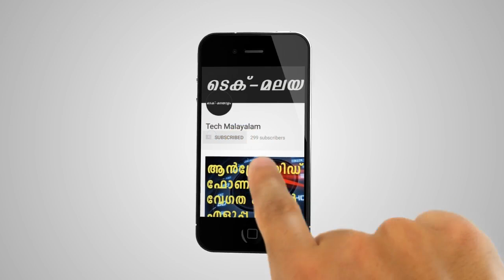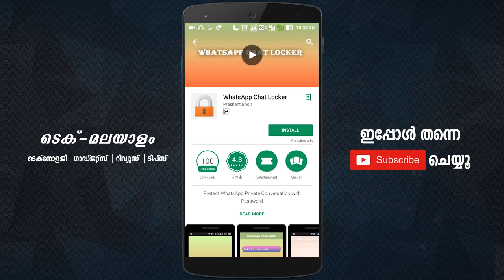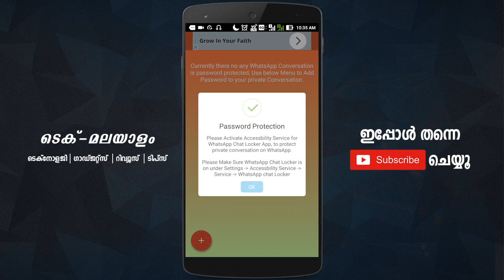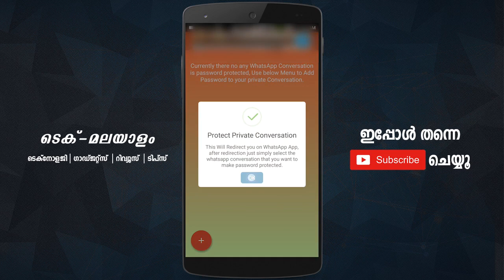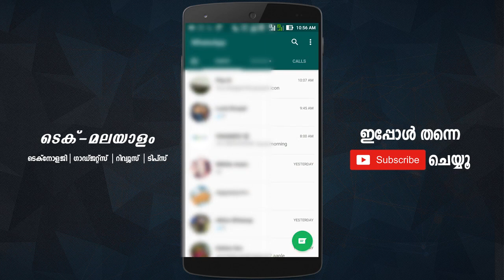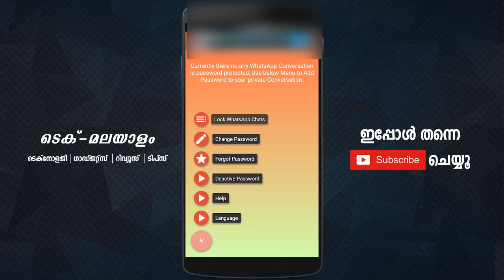നിങ്ങൾക്കിഷ്ടപ്പെട്ടവരുടെ വാട്ട് സപ്പ് ചാറ്റുകൾ ലോക്ക് ചെയ്യാം | How To Lock Whatsapp Chat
നിങ്ങൾക്കിഷ്ടപ്പെട്ടവരുടെ വാട്ട് സപ്പ്  ചാറ്റുകൾ ലോക്ക് ചെയ്യാം | How To Lock Whatsapp Chat | phone apps

We include all latest tech related news, best new gadgets with innovative technology, new gadgets reviews including Mobile, Laptops, tablets, Personal computers, Video games, Smart gadgets and Smart objects. Tech Malayalam covers all latest techniques and feature reviews, latest technology tutorials, latest electronic tips and so on. @Techmalayalam# watsapp tricks